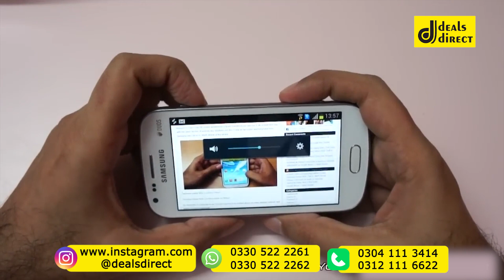Samsung Galaxy S Duos Unboxing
Embracing the power of technology with Samsung S Duos!

𝐰𝐰𝐰.𝐝𝐞𝐚𝐥𝐬𝐝𝐢𝐫𝐞𝐜𝐭.𝐭𝐯